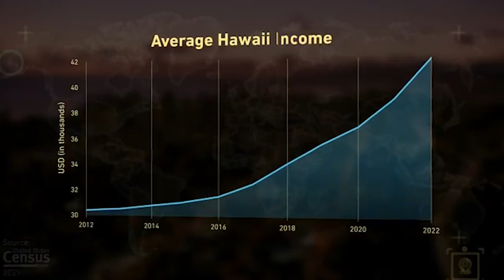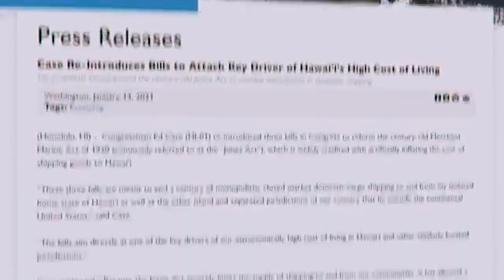The role of the Jones Act in squeezing Hawaii residents out of Hawaii